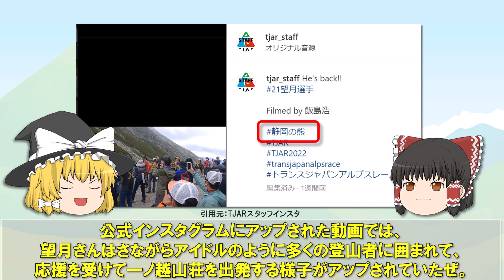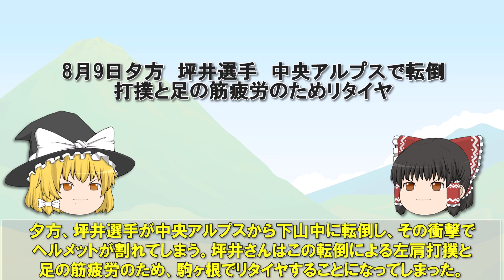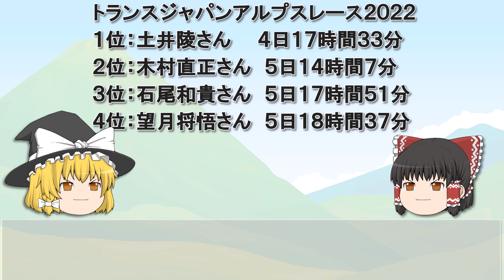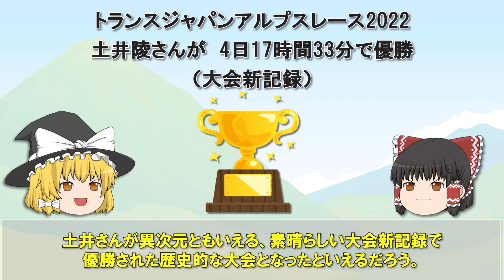【超過酷な山岳レース】大会後・日本アルプスを横断して日本海から太平洋へ/土井陵さんによる大会記録更新！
トランスジャパンアルプスレース。それは日本で最も過酷で、最も厳しく、そして最も素晴らしいトレイルランニングランニングの大会です。
異次元ともいえるスピードで大会記録を更新された土井陵さんをはじめ、自らの限界に挑んだ選手たちの熱い8日間のレースを振り返ってみたいと思います。